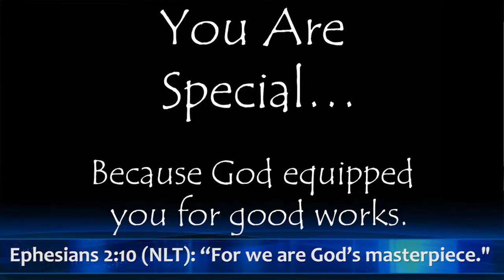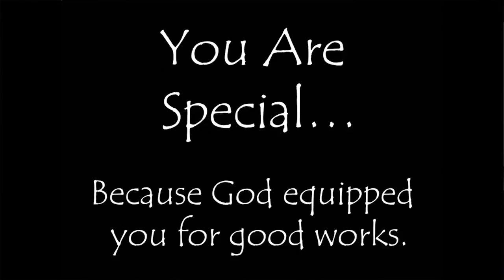You are Equipped for Good Works | Self Image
Join Josh in this extended talk about the Christian's identity. He shares his own personal story and struggle to believe this truth.